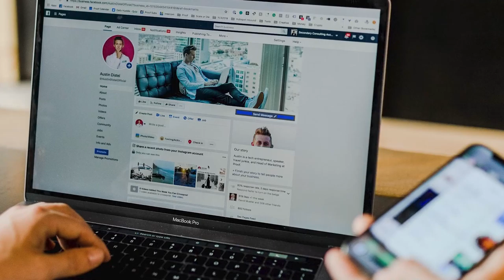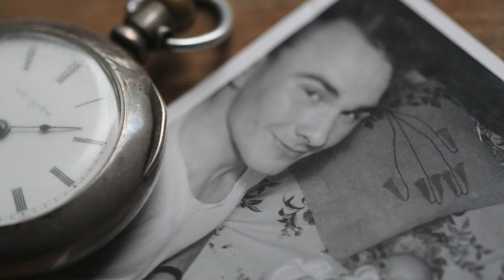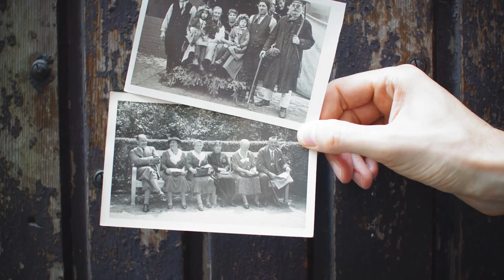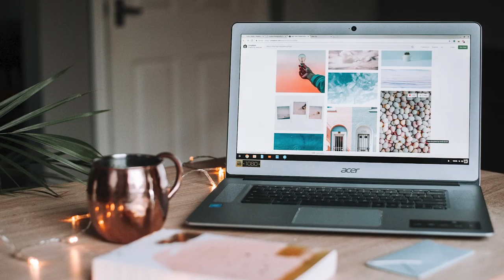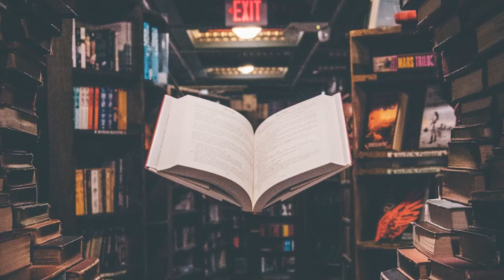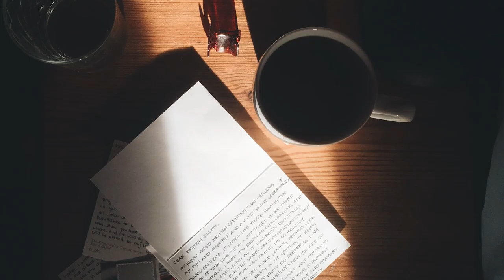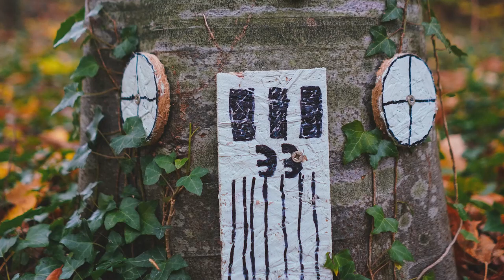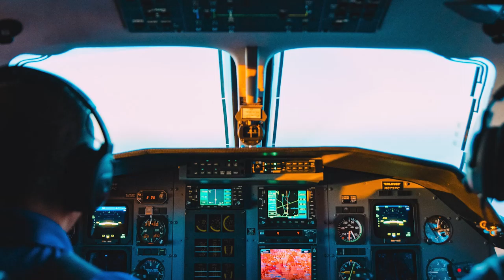20 Things For Fun and For Free!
Charlotte Volsch is a real estate broker, certified probate specialist, and trust advisor in the Inland Empire in Southern California. Charlotte began her chapter in real estate in 1999 bringing to it character traits of ethics, integrity, accountability, responsibility, loyalty, respectfulness, compassion, and a humble heart. Charlotte also brings compassion, understanding, and empathy from her work in elder care and with the Alzheimer’s Association.